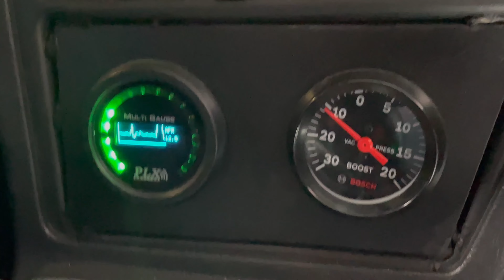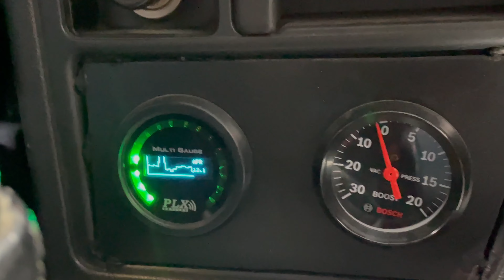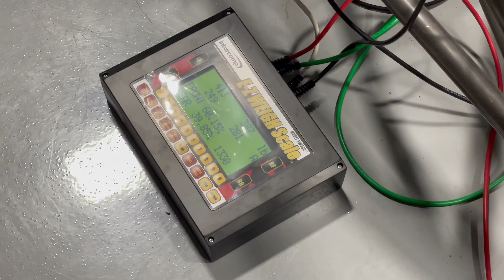Shop Update, New Builds and a Promod?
Shop update... Promod?